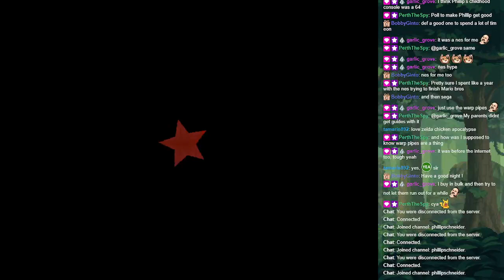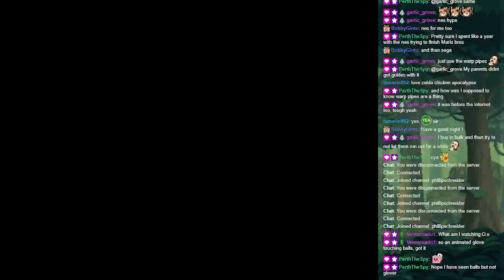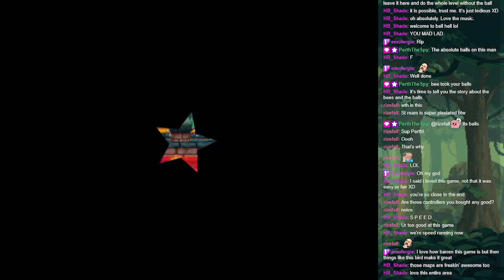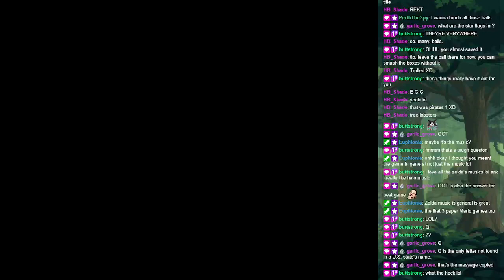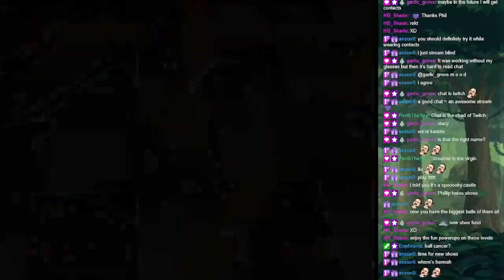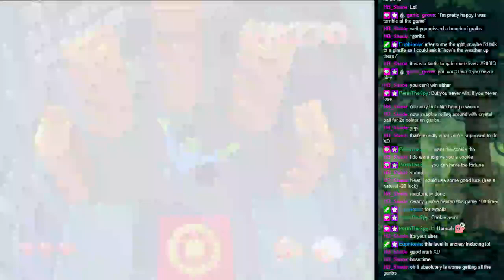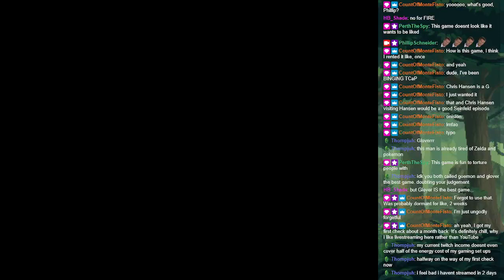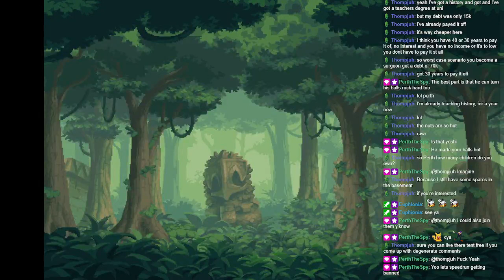[Phillip Plays] Glover (Part 1)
Today, we begin our playthrough of Glover for the N64! This is a game I had as a young child but never had the opportunity to beat - until now!